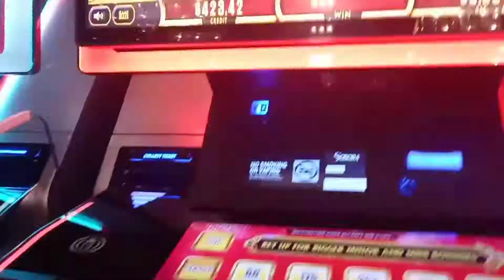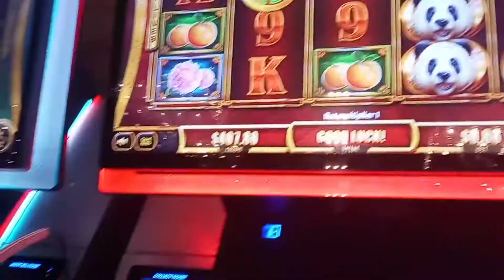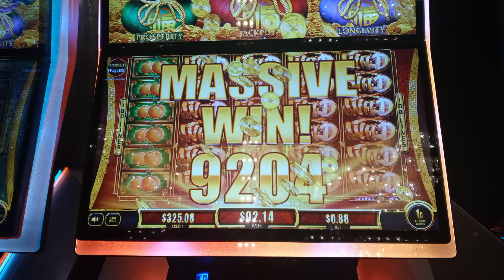😱 full screen on Fu dai lian lian Massive win❤it!